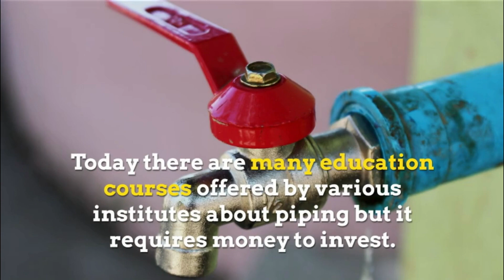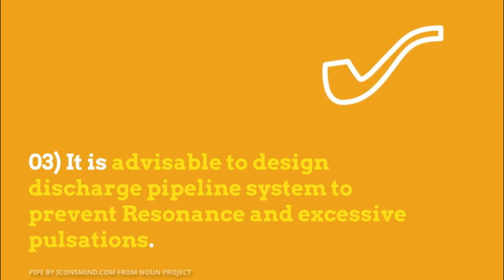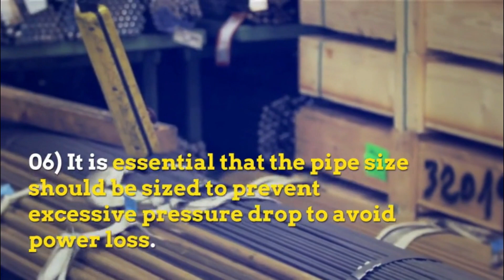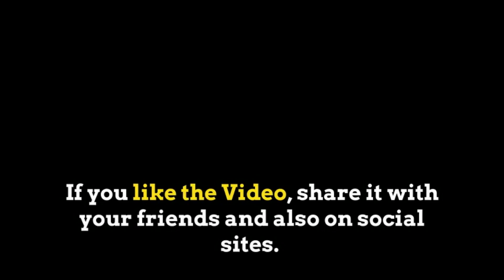Discharge pipeline designing methods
Wrong air discharge pipeline from the compressor can cause many fatal breakdowns. Hence I will like to share some details about the designing of a discharge pipeline with you.

Purchasing a compressor from Atlas Copco, ELGI, Ingersoll Rand, Kirloskar, Chicago Pneumatic etc. will not guaranty you of trouble-free operation.

So, below points will better help you obtain the best performance of the compressor.

Today there are many education courses offered by various institutes about piping but it requires money to invest.

If you don’t want to be an Expert Piping Engineer but to know how should be the discharge pipeline required for air compressor then just go through below points.

I am confident if you follow below points while designing the discharge pipeline, you can design good discharge pipeline for your air compressor.

So, Here are the 10 Important Points to follow for Designing of Discharge Pipe Line
01) Discharge Pipe Line should be the same size as shown on the General Arrangement. It should have a few turns as possible.

02) The discharge pipeline should connect as directly as possible to the middle or lower part of the receiver.

03) It is advisable to design the discharge pipeline system to prevent Resonance and excessive pulsations.

04) The discharge pipeline must be supported at the frequent distance.

05) In order to avoid stresses, the discharge pipeline system must be free from expansion.

06) It is essential that the pipe size should be sized to prevent excessive pressure drop to avoid power loss.

07) It is good practice to increase the pipe by one size for every 100 feet length from air compressor discharge.

08) Use long radius elbows to reduce air friction. Hence it is suggested to make all piping as direct and short as possible.

09) Never place a Shut-off valve in discharge line between the receiver and the compressor. Unless a Safety Valve is inserted between the valve and the compressor.

10) Place a Shut-off valve in each discharge pipeline near to cylinder discharge. This should be done if two or more air compressors are connected to the same system.